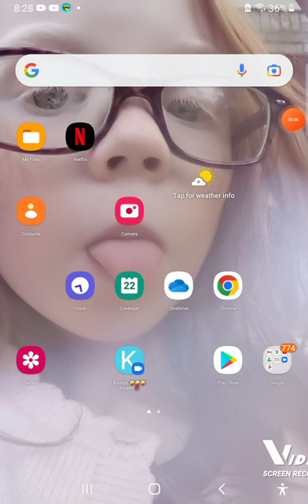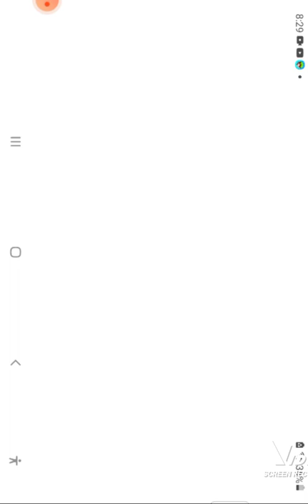my favorite game 🎮 ever run!!!😇🥰❤❤🦋🌼🐎🐴🐴🐴